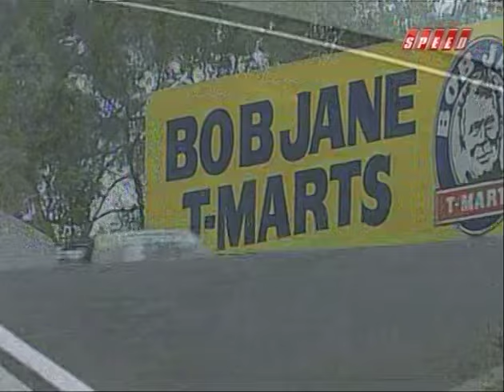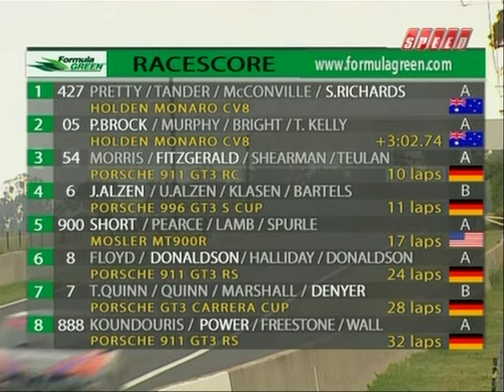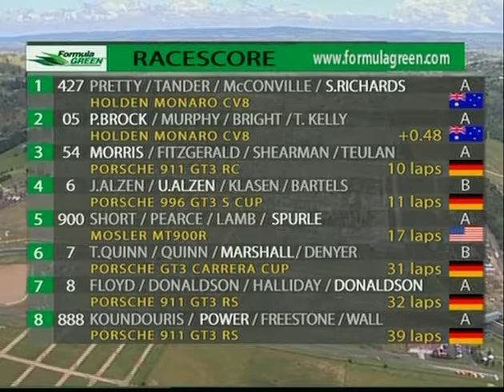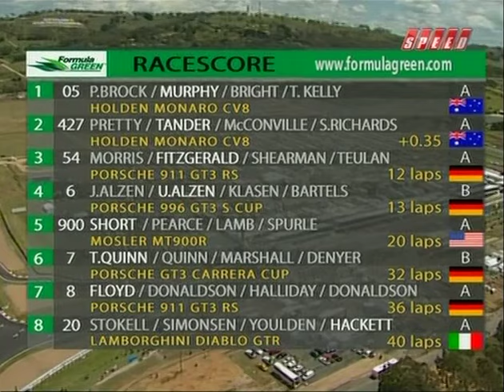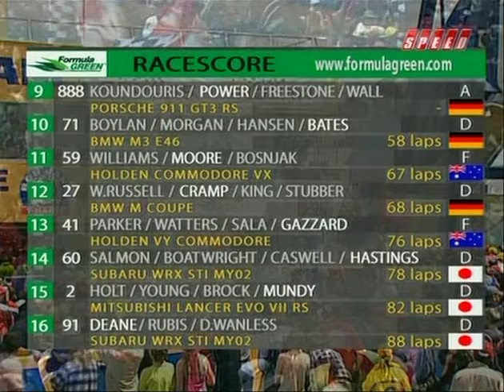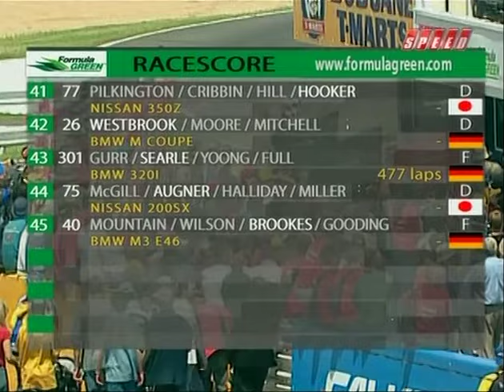Bathurst 24 Hours 2003 Speed Channel summary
This is the Speed Channel broadcast summarizing the second and final running of the Bathurst 24 Hours in 2003.